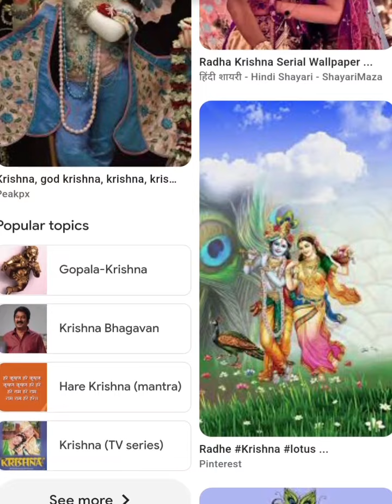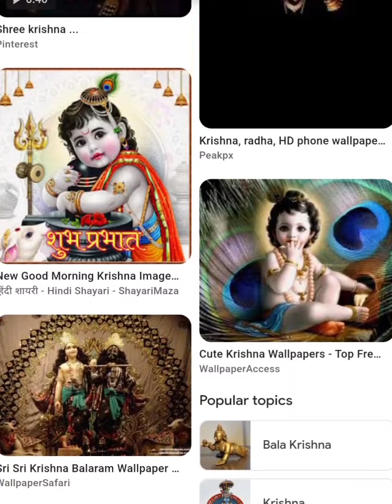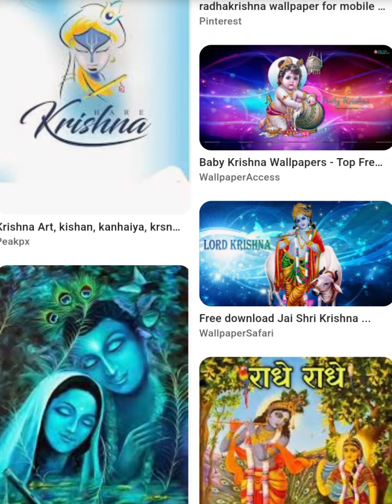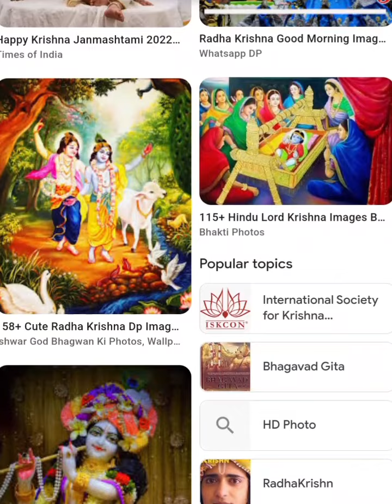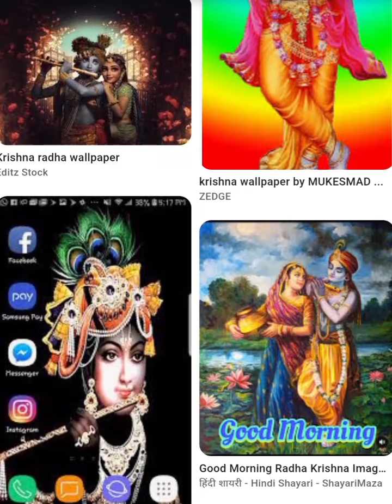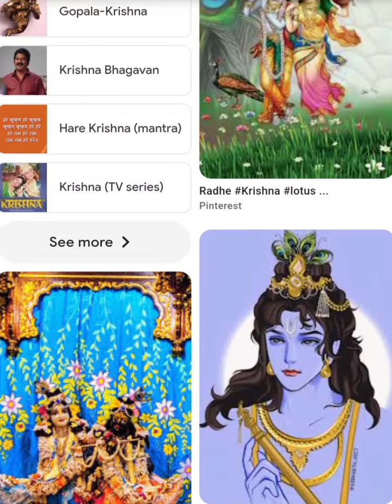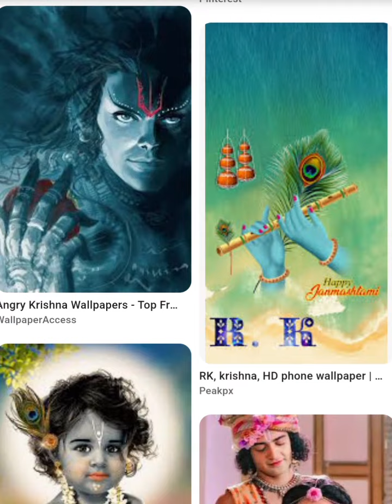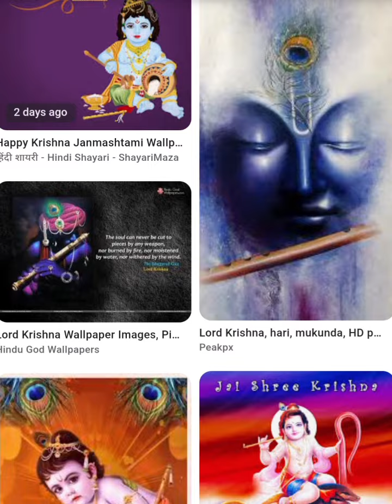Shri Krishna Janamashtmi Katha - Saptami Tithi - 7th